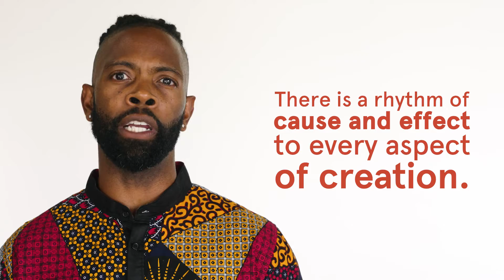Ma'at Principle - Law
Law  is a mindfulness principle